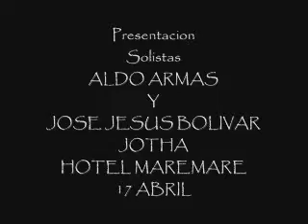Show MareMare. Aldo y Jotha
Aldo Armas Ex integrante de Extincion, Intensidad, 4to elemento, Son de fuego, G&B Zona fuego, Los cangris y mas! como solista junto a Jose Jesus Bolivar "JOTHA" ex finalista de Camino a la Fama a duo en el MareMare dando adelantos de su proyecto musical y eso que no fueron sus otros dos integrantes jeje